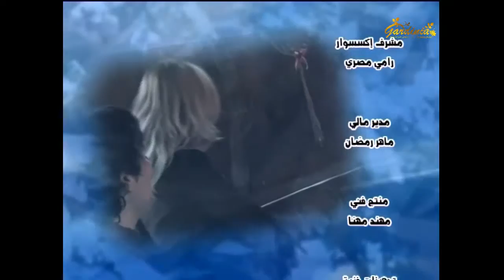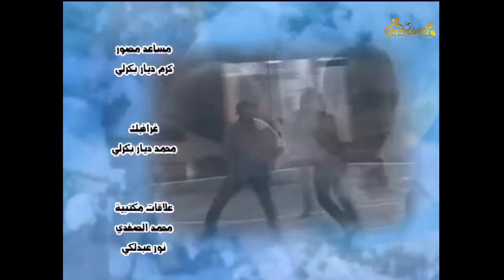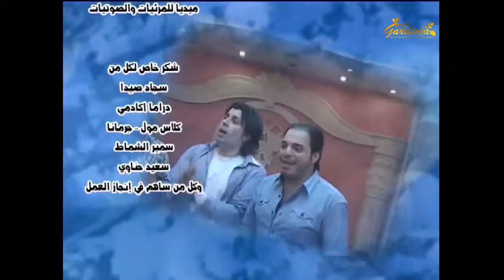مسلسل ضروب وهروب ـ الحلقة 18 الثامنة عشر كاملة HD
برنامج الكامرا الخفية ضروب وهروب ـ كامل HD